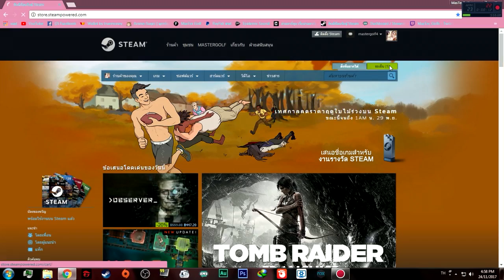ม่ายยยยยน้าาาาาาาา เงินกรู้วววววววว : Steam ผู้ดูดวิญญาณแห่งเงิน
Steam ผู้ดูดวิญญาณแห่งเงิน

► Garena : glofkingdom และ MasTer_Golf2
► Steam : mastergolf4
► Skype : MasTerGolf